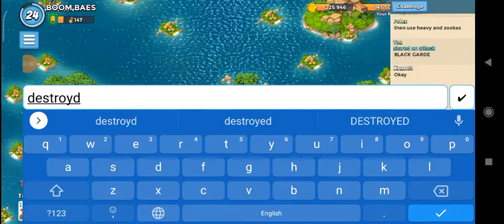{BOOM BEACH} HOW TO DEFEAT HAMMER MAN'S HQ